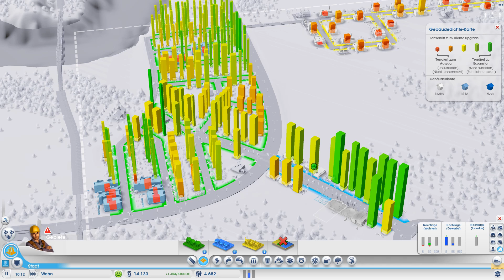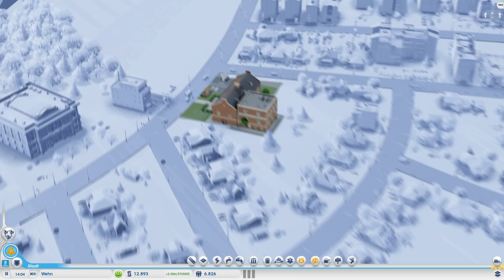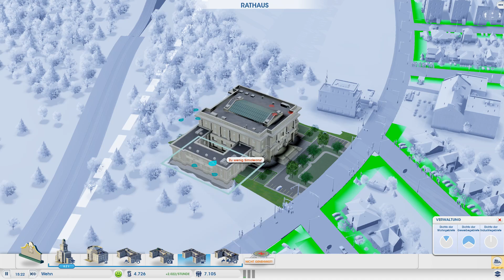SIMCITY - Endlich eine Kleinstadt [004] Let's Play German/Deutsch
Wir haben es geschafft und knacken die 5.000 Einwohnerzahl. Also nächstes Ziel heißt dann unser erstes Casino :D

Und bevor ihr geht, vergesst nicht auf den Like-/Dislike-Button zu drücken, um uns ein ehrliches

Outro:
Phantom Sage - Illusions (No Copyright House Music)

Ihr habt auch eigene Aufnahmen und wollte diese hier sehen? Dann übermittelt uns diese einfach über unseren Link!